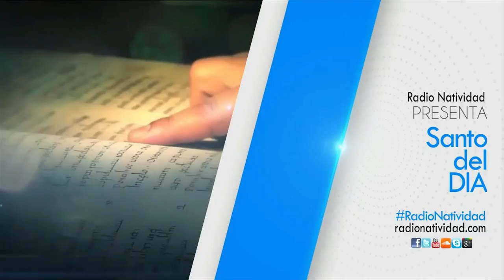SANTO DEL DÍA Martes, (9/11/2021) Fr. Juan Duque